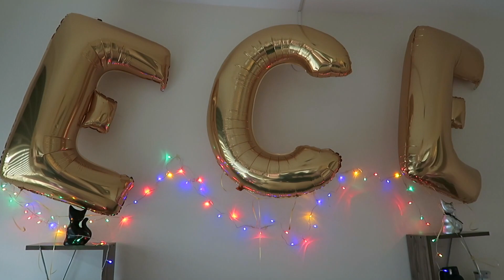SÜRPRİZ BEKARLIĞA VEDA PARTİM! 🎉 - ve kınamsı bir şeyler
Arkadaşlarımın benim için elleriyle hazırladığı sürpriz bekarlığa veda partisi! Bir de kınaya benzer bir şeyler yaptık ama ne kadar becerebildik bilemiyorum :D Maksat adet yerini bulsun.

Güzellik, makyaj, saç modelleri, cilt bakımı ve moda üzerine videolar eklediğim kadın kanalıma hoş geldiniz. Umarım eğlenirsiniz!  ツ

Teknik özellikler:

Bu video Canon 80D kamera ve Canon 50 mm 1.4 lens ile çekilmiştir.
Final Cut Pro X kullanılarak montajlanmıştır.
Kanal logosu, video açılış/kapanışları ve kanal kapağı ise, Onurcan Erdem tarafından tasarlanmıştır.